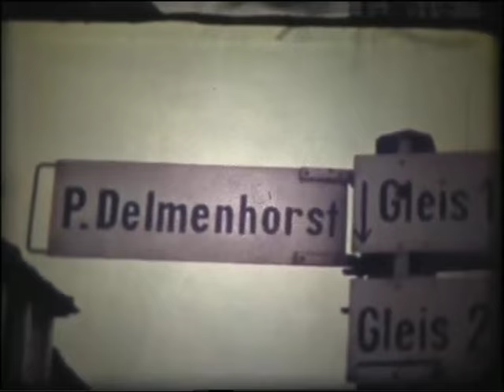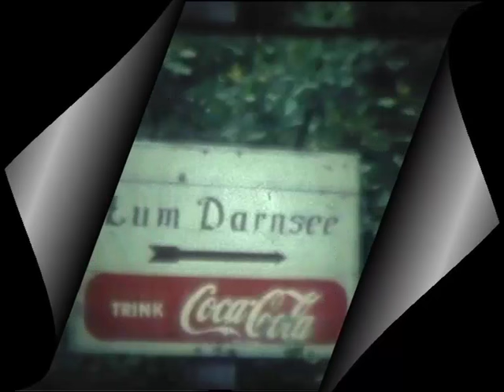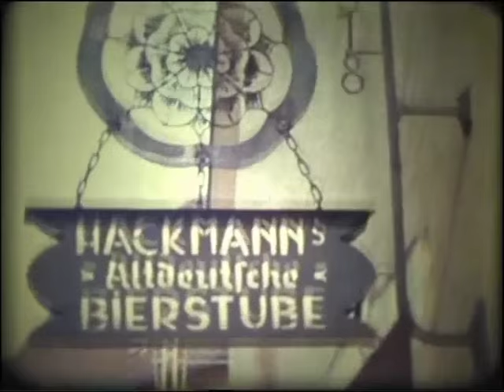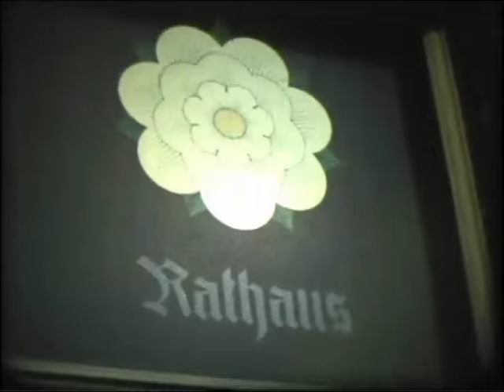Bramsche früher um 1960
schöne Super 8 Aufnahmen aus den 60er